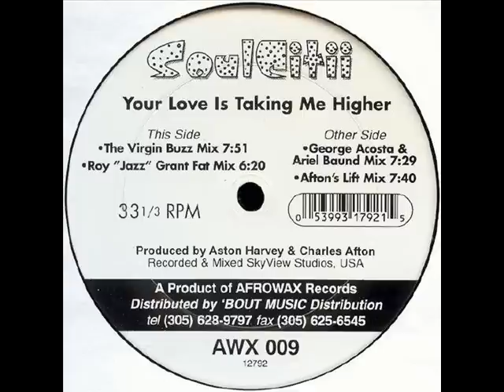Speed Garage - Soul Citii - Your Love Is Takin Me Higher - (George Acosta & Ariel Baund Mix)